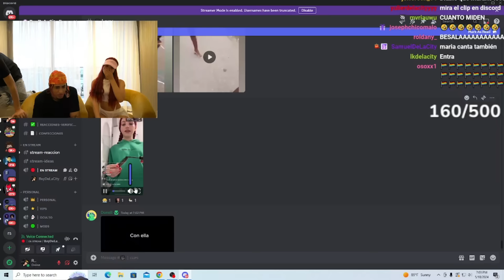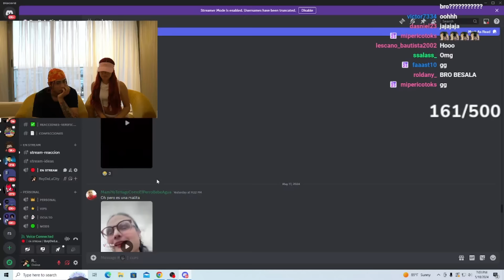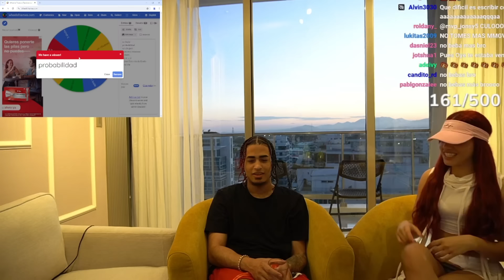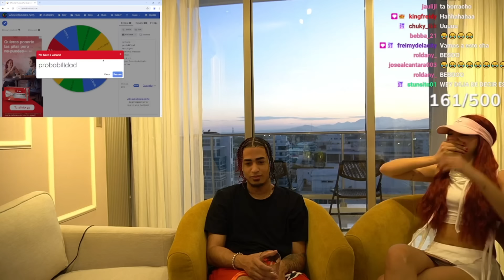El ReyDelaCity Finalmente Se Besa Con Su Crush: 😻 (Mspicher) sale bien..